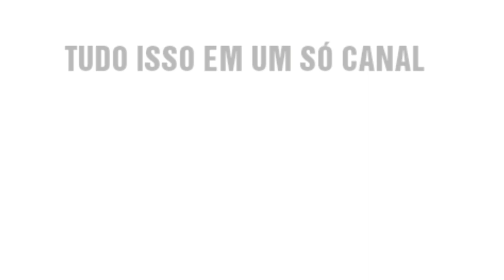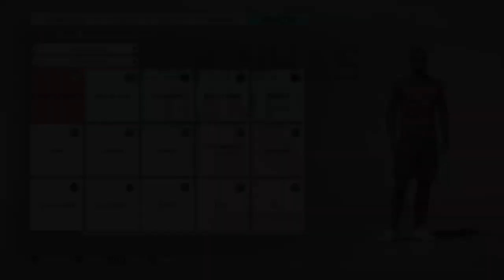FIFA 20 - BRUNO HENRIQUE - FLAMENGO / FACE REALISTA / HOW TO MAKE / PRO CLUBS / TUTORIAL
Tutorial de uma dos melhores jogadores do Brasil ele que já foi convocado para a seleção brasileira, atacante do Flamengo Bruno Henrique editado no jogo FIFA 20 com stats atualizados.